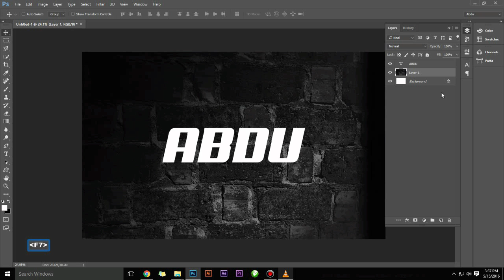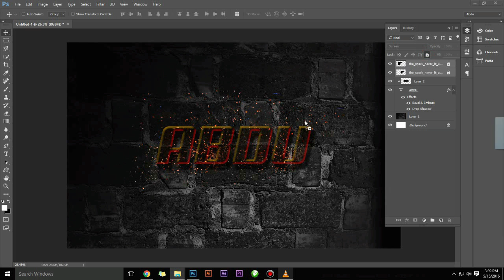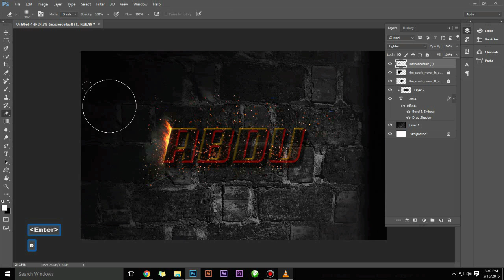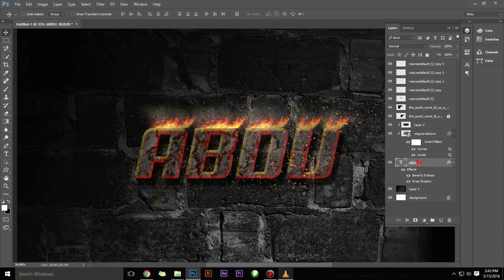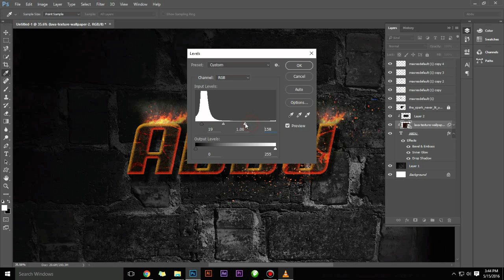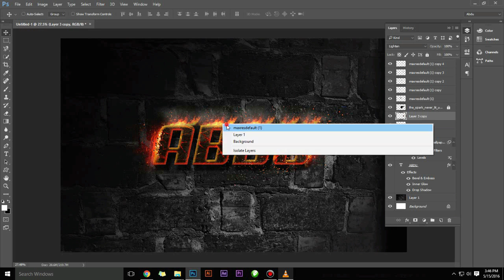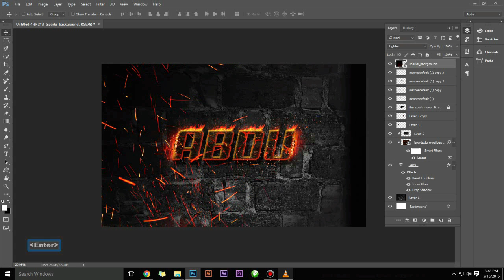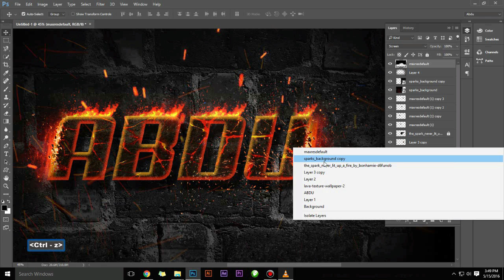Bee™ Photoshop Tutorials : Fire Text Effect | Simple & Easy Fiery Text Movie Title Design | Logo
In This Photoshop Tutorial covers how to create a fire text effect using Blending Options

Fire Text Effect Photoshop cc tutorial
Fire Text Effect Photoshop Tutorial
Fiery Portrait Photoshop Manipulation Tutorial
Text title effect 2016
fire effect Photoshop
fire font
fire movie text title Photoshop